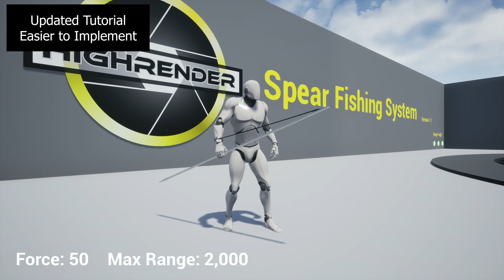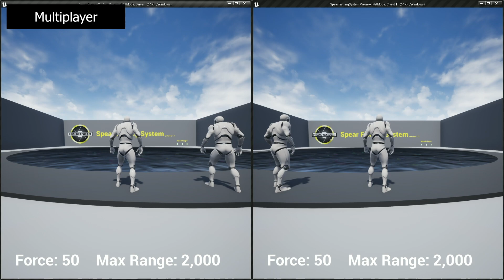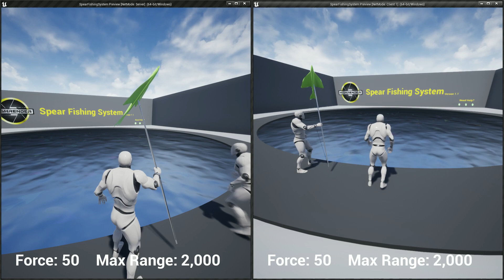Spear Fishing System Update 1.1 Trailer - Fab Marketplace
Spear Fishing System for UE4 and UE5.

Music not included in the Product.